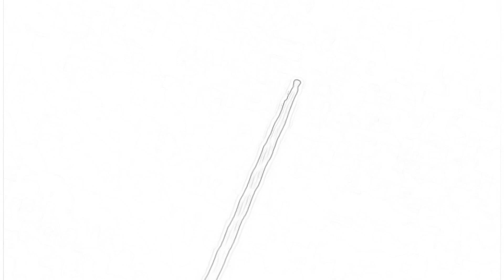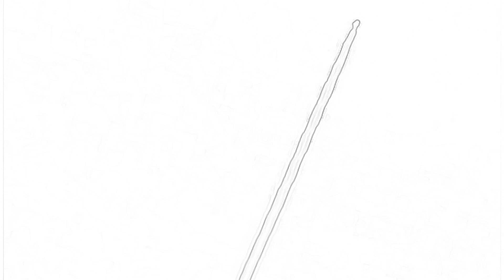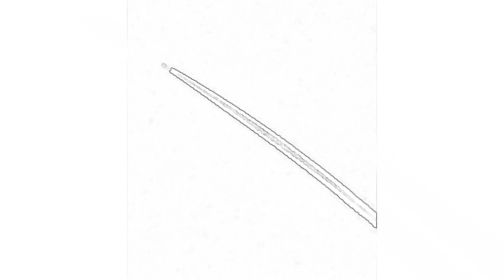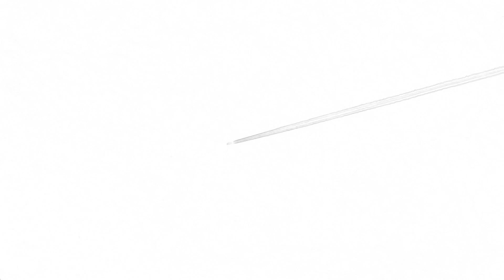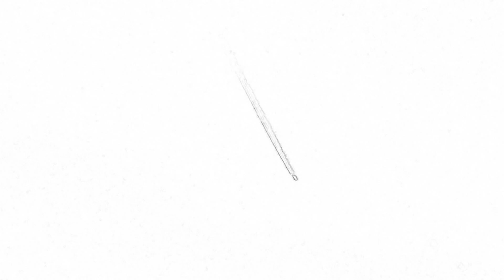UFO 😎 Busters Australia 2020-21